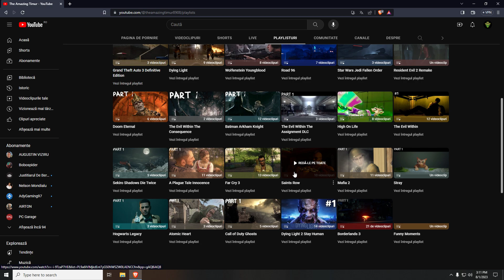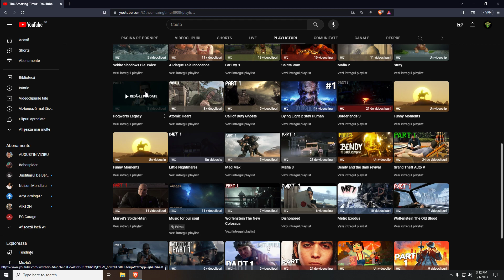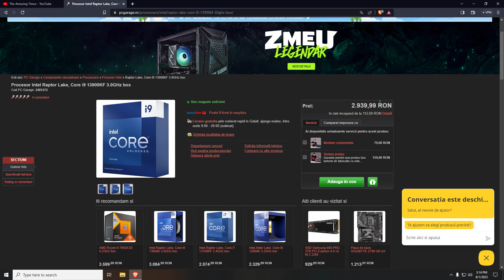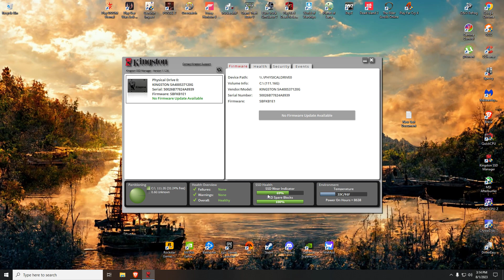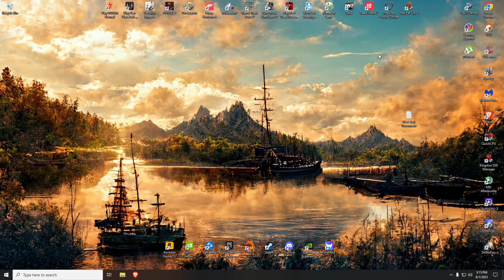InfoVideo Important!!!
My Specs: AMD FX(tm)-6350 Six-Core 3.9Ghz to 4.2Ghz
-Motherboard= GIGABYTE
-Dedicated =NVIDIA GeForce GTX 960 GDDR5
-16 Gb Ram DDR3
-HDD 1TB + 125GB SSD Kingston
-Keyboard= Genesis RHOD 400RGB
-Mouse= Hama uRage
-Pc case=RAIDMAX AEOLUS
HeadPhones:Hama uRage SoundZ 800

mr unknown
youtube subs
how to get sub
gaurav parmar
digital raj
spreading gyan
technical manish meena
increase
how to
shorts
ytshorts
how to get